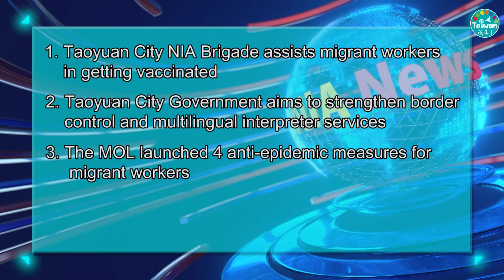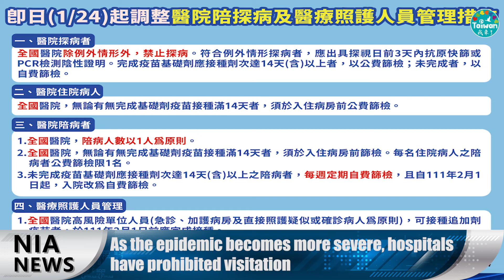0218 video news report - English